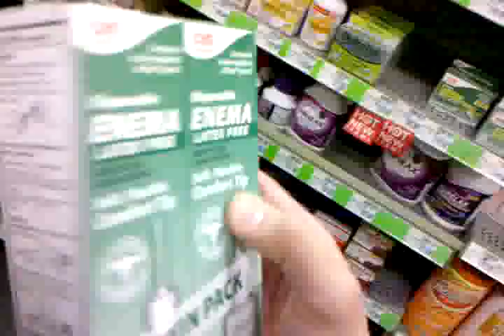Qik - Mobile video by miamiblunts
Streamed by miamiblunts in United States.